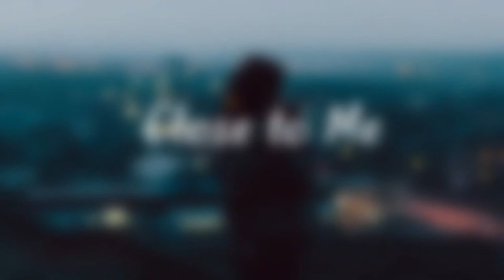AVIX - Close to Me W/ KOLBY SILVA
Close to Me By AVIX

Explore Future Sounds 💜